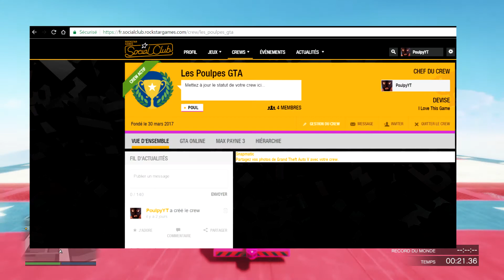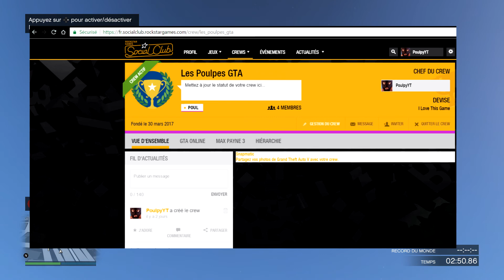GTA ONLINE : CRÉATION DU CREW LES POULPES GTA!! (PS4)